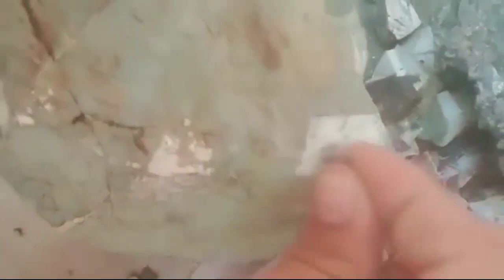UNCUT DIAMOND NAKUHA,gaano kamahal ito at paano natin masabi na tunay nga! sa tingin lang....